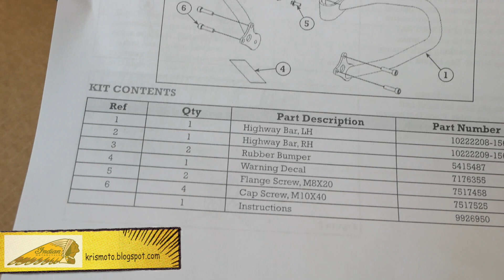Gmole / Motorcycle Crash Bars (IndianScout)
Krótki film o montażu gmoli do motocykla Indian Scout.

ENG:
A short film about the assembly of crash bars for an Indian Scout motorcycle.